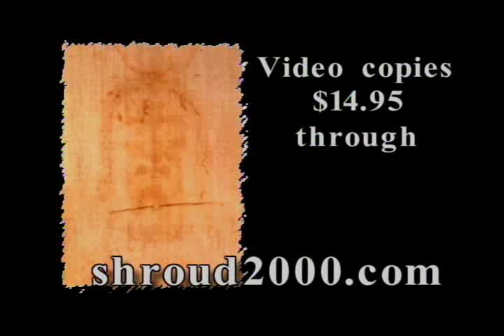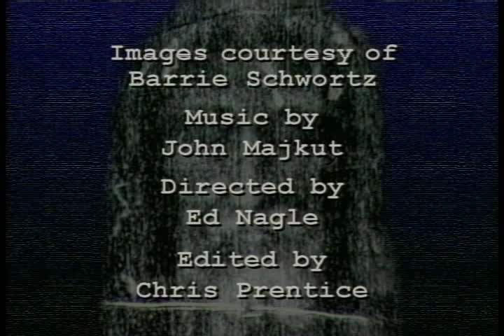Dr. John Jackson - image formation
Physicist Dr. John Jackson discusses theories on how the Shroud image was form. An episode of the Shroud Report from 1999.